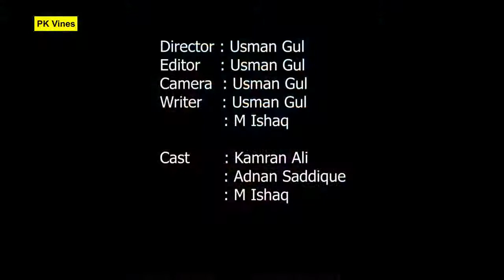Diljale Tailor Funny Video By PK Vines 2020 PK TV HD